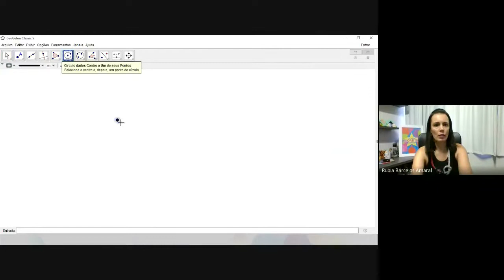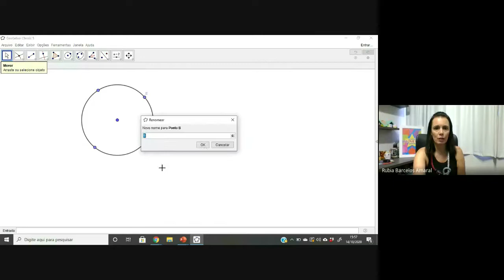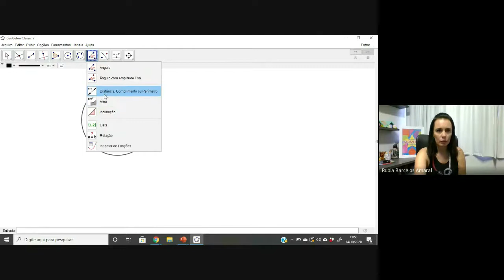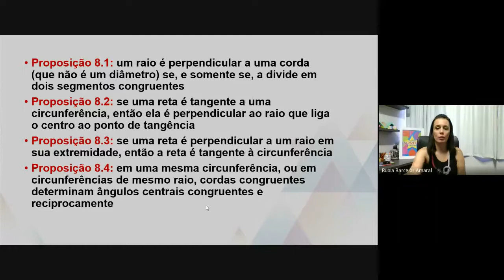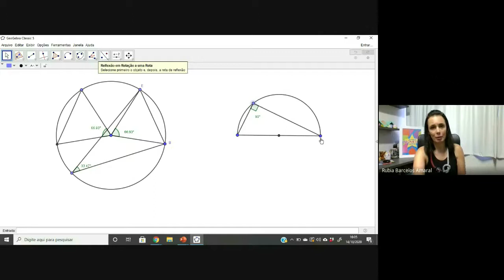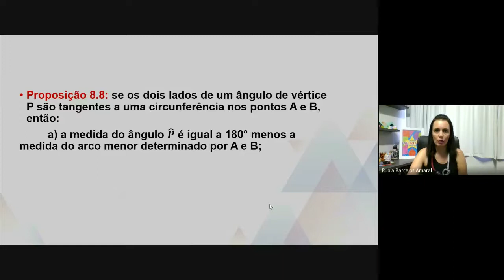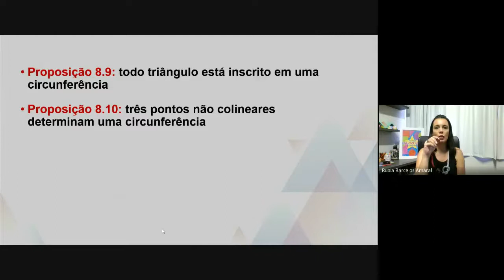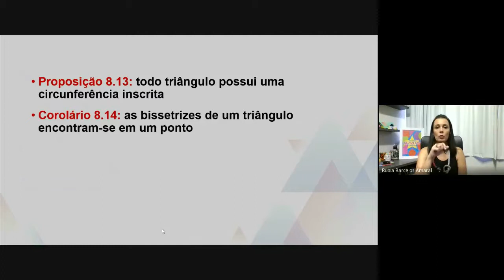Geometria Plana e Desenho Geométrico - O círculo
univesp.br
Licenciatura em Matemática - MGD001
Univesp - Universidade Virtual do Estado de São Paulo
Professora: Rúbia B. Amaral Schio